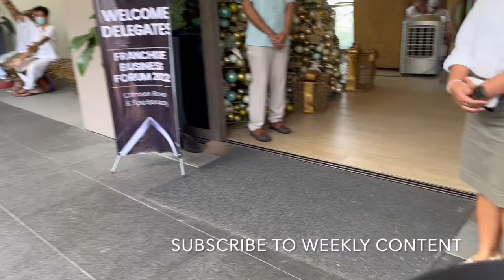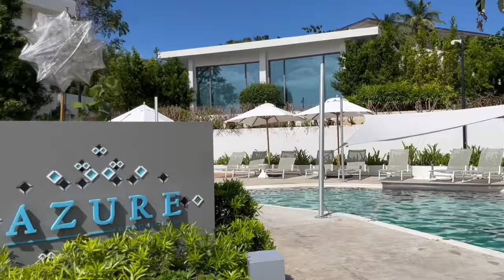CRIMSON BORACAY RESORT, Favorite Resort on Boracay!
Discover the allure of Boracay Island at Crimson Resort & Spa Boracay, a tropical paradise nestled along the pristine shores of Station Zero. Immerse yourself in luxury with spacious accommodations, breathtaking ocean views, and world-class amenities. Indulge in delectable dining experiences, unwind at the spa, or lounge by the infinity pool overlooking the azure waters of the Sibuyan Sea. Whether you're seeking relaxation, adventure, or romance, Crimson Resort & Spa Boracay promises an unforgettable escape in paradise. Book now for an extraordinary getaway on Boracay Island.

Welcome to LUXTRVL's YouTube Channel, your gateway to unparalleled luxury travel experiences! Based in the vibrant heart of New York City, LUXTRVL stands at the pinnacle of luxury travel expertise, led by Jade Li, a distinguished Conde Nast Traveler 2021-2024 Top Travel Specialist. With a global clientele, we specialize in curating bespoke experiential and celebration travel that transcends ordinary expectations.

At LUXTRVL, we're proud to be affiliated with some of the world's most prestigious travel agency programs, ensuring our clients receive VIP treatment and attention without the need for earned status. Our firsthand knowledge of destinations ensures that every itinerary we craft is meticulously tailored and door-to-door, guaranteeing a seamless travel experience from start to finish.

When you book with LUXTRVL, you unlock exclusive amenities and perks that elevate your journey to new heights. From indulgent 50-minute massages to complimentary nights, resort credits, and coveted upgrades, we ensure our clients are treated to the epitome of luxury at every turn.

Your next extraordinary adventure awaits – let us make your travel dreams a reality.

About LUXTRVL - Indulge in the epitome of luxury travel with LUXTRVL, your premier boutique travel agency dedicated to crafting unforgettable experiences in the realm of opulence and refinement. With a legacy of curating bespoke journeys tailored to the most discerning clientele, we pride ourselves on our unparalleled expertise and extensive network of connections, ensuring every aspect of your travel experience surpasses expectations.

At LUXTRVL, we understand that luxury is not just about lavish accommodations and extravagant amenities—it's about the art of exquisite living. From exclusive access to the world's most coveted destinations to personalized itineraries designed to elevate every moment, we specialize in transforming your travel dreams into reality.

Whether you seek the serene seclusion of a private island retreat, the cultural immersion of a historic European villa, or the adrenaline rush of an adventure-packed safari, our team of seasoned travel connoisseurs is dedicated to curating a journey that reflects your unique tastes and desires.

With years of experience and a dedication to perfection, LUXTRVL is your trusted partner in crafting extraordinary travel experiences that transcend the ordinary. Embark on a journey of unparalleled luxury with us and discover the world in a truly extraordinary way.